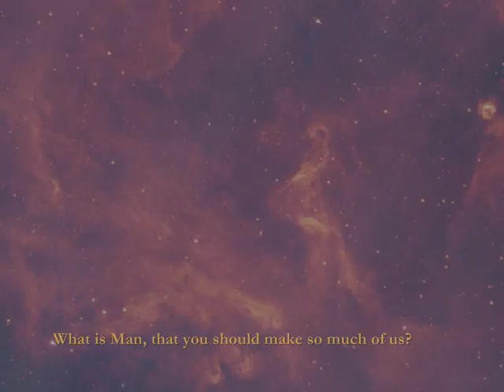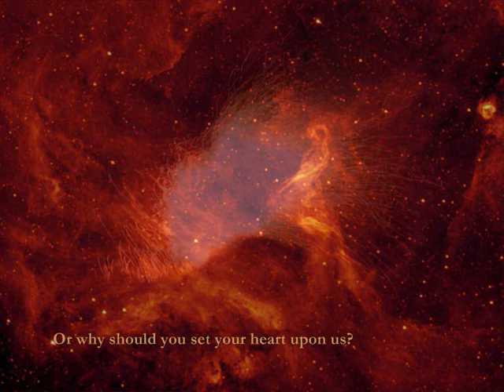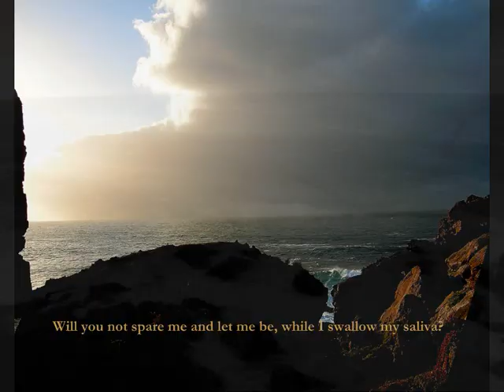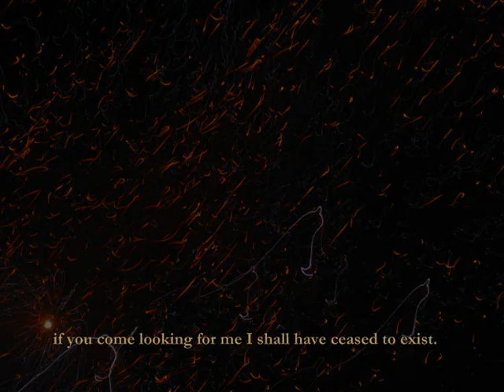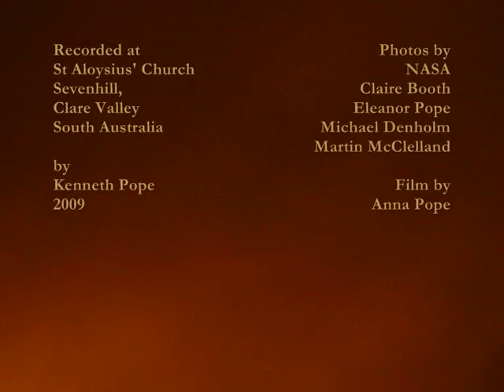'Parce mihi, Domine' by Morales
'Parce mihi, Domine' by the early 16th-century Spanish composer Cristobal de Morales. Performed by Lumina Vocal Ensemble, director Anna Pope. Recorded by Kenneth Pope in St Aloysius; Church Sevenhill, South Australia, 2009. SIngers: Rachel Sag, Raphaela Mazzone, Sarah Bleby, Saam Thorne, Kate Tretheway, Rosemary Byron-Scott, Anna Pope, Tim Muecke, Bernard Mageean, Clive Conway, Evan Sanders & Kenneth Pope. Images from NASA, Kangaroo Island, Florence and the Sevenhill Church in South Australia. Photos by Eleanor Pope, Claire Booth, Martin McClelland & Michael Denholm. lumina.org.au

Text:
Parce mihi, Domine, nihil enim sunt dies mei.
Quid est homo, quia magnificas eum?
Aut quid apponis erga eum cor tuum?
Visitas eum diluculo et subito probas illum.
Usquequo non parcis mihi, nec dimittis me, ut glutiam salivam meam?
Peccavi, quid faciam tibi, o custos hominum?
Quare posuisti me contrarium tibi, et factus sum mihimetispsi gravis?
Cur non tollis peccatum meum, et quare non aufers iniquitatem meam?
Ecce, nunc in pulvere dormiam, et si mane me quaesieris, non subsistam.

English translation:
Spare me, Lord, for my days are as nothing.
What is Man, that you should make so much of us?
Or why should you set your heart upon us?
You visit us at dawn, and put us to the test at any moment.
Will you not spare me and let me be, while I swallow my saliva?
If I have sinned, how have I hurt you,
O guardian of mankind?
Why have you set me up as your target,
so that I am now a burden to myself?
Why do you not forgive my sin
and why do you not take away my guilt?
Behold, I shall now lie down in the dust:
if you come looking for me I shall have ceased to exist.